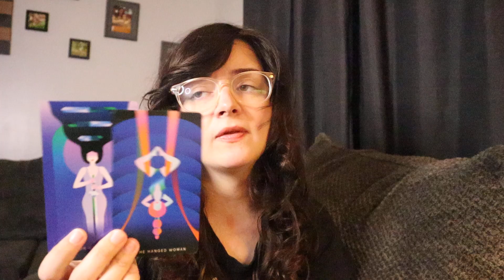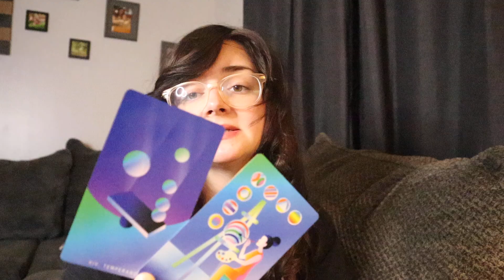AQUARIUS ♒️ All Signs! Their CURRENT Feelings And NEXT Actions!